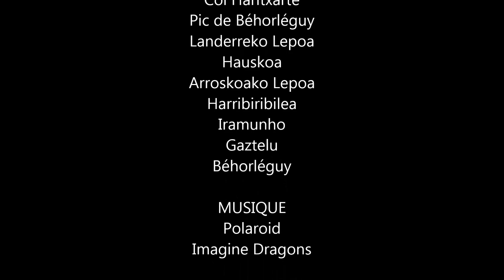Pic de Béhorléguy, Hauskoa, Harribiribilea, Iramunho, Gaztelu (Rando) / Polaroid (Imagine Dragons)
Randonnée faite le 24/02/2021. Départ de la ferme Urondoa, par la crête ouest/nord-ouest du Pic de Béhorléguy, puis le Col Haritxarte, le Pic de Béhorléguy, le Landerreko Lepoa, le Hauskoa, l'Arroskoako Lepoa, le Harribiribilea, l'Iramunho, le Gazpelu, puis retour par Béhorléguy.